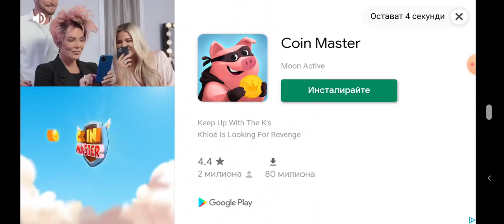на падаме следващия замък 🏰 на Оргиите 💀 в Lep's World 3 🍀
в този епизод ще избягаме от прокълната гора 🌳 и ще стигнем до замъка на Оргиите 💀 ако вие харесало абонирайте се 🔥 и оставете по един лайк 👍